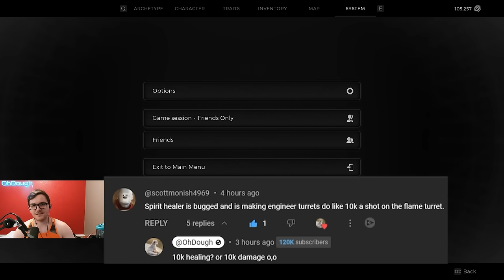New Mutators made Engineer BROKEN in Remnant 2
gameplay never streamed live

sidenote: familiar mod also scales in a similar way to the engineer turret. so even more damage.

Wake up bro, new remnant 2 exploit just dropped.
For some reason the new mutators make summons do insane damage.